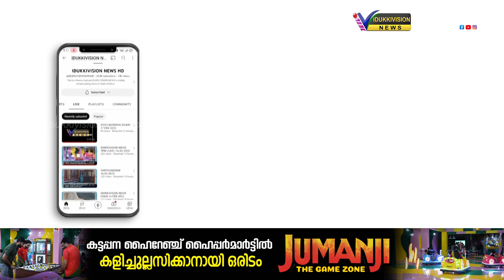പുളിയന്‍മല റോഡില്‍ പോലീസ് വളവു ഭാഗത്ത് ടാറിംഗ് തകര്‍ന്ന് ഭാഗം റീ ടാറിംഗ് നടത്തി